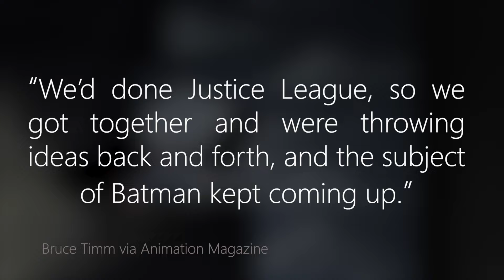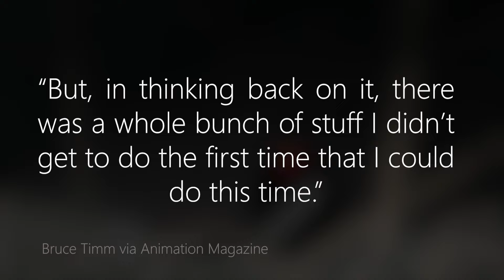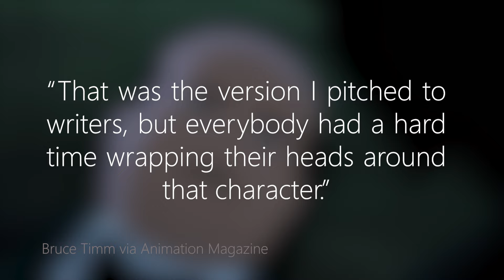The Underrated Brilliance of Batman: Caped Crusader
After years of only seeing the Caped Crusader on the silver screen we finally have returned to the medium where Batman feels most at home. Animated TV. And not just animated TV but animated TV produced by Bruce Timm. The man that brought us such hits as Batman: The Animated Series, Batman: Mask of the Phantasm, Justice League Unlimited, and even the most normal movie ever in Batman and Harley Quinn. At long last he's back in the saddle and ready to make another Batman show. Does it live up to the legacy of his work on the DCAU? Well...not really but it's still pretty good and you should watch it because I said so. After all it is Batman season folks. We got Colin Ferrell torturing himself with 800 pounds of makeup in The Penguin, the return of Facebook's favorite Joker, Lady Gaga trying desperately to win an award and so much more! So why not spice up your Batman diet with some actual Batman content! He's even got cute little gloves on in this show. I mean what more do you want people?

(00:00) The Return of Batman on TV
(04:35) The Identity of Caped Crusader
(09:31) Serialization and the Noir Gotham
(13:59) Bruce Wayne
(22:06) The Villains
(41:48) The Narrative
(47:16) Night of the Hunters
(52:40) Wrap up